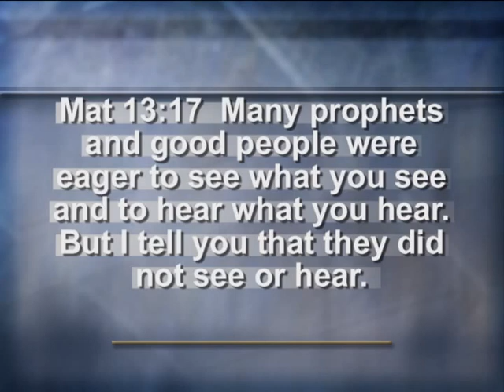'' Nibiru or planet x SUNS" The Event -VS- The Process Where Are You?" PLANET X WORMWOOD ' IT'S TIME